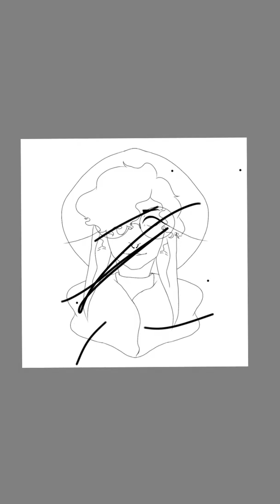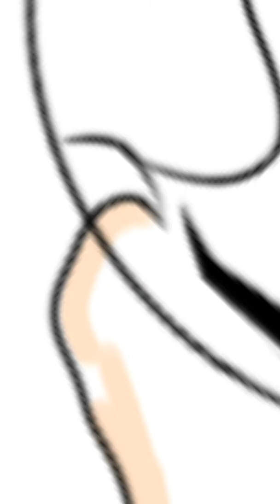Arwen: My D&D character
Here's my D&D character because I'm a huge nerd, I hope you have a good day and enjoy the video as I struggle to get better at art.